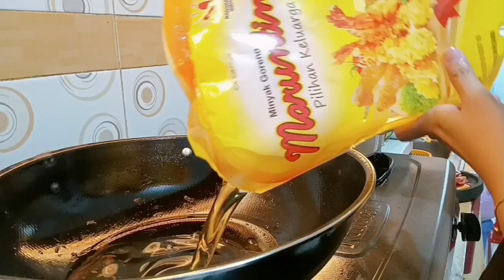Rutinitas Ibu Rumah Tangga | BONGKAR BELANJA HARIAN | BERSIH BERSIH DAPUR DAN MASAK BARENG SUAMI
Perlengkapan Rumah :
🌸Vacuum cleaner wireless :